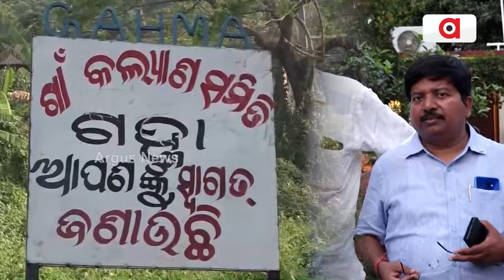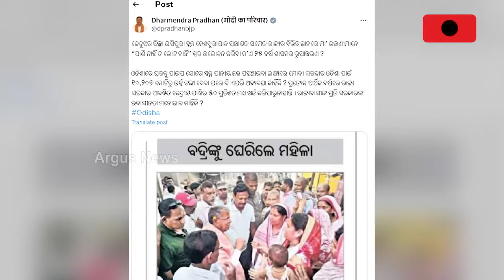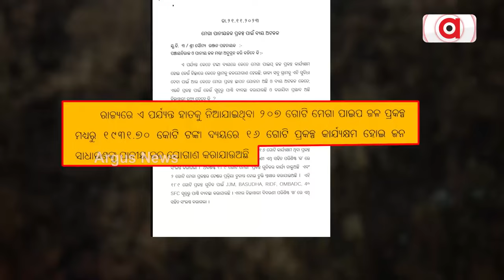ଜୋର ଧରିଲା ପାଣି ପାଇଁ ମହିଳାଙ୍କ ଆକ୍ରୋଶ || Odisha Water Crisis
ବିଜେଡି ନେତା ବଦ୍ରି ପାତ୍ରଙ୍କୁ ଘେରିଲେ ନିଜ ଅଞ୍ଚଳବାସୀ । ବିଜେଡି ସରକାରର ଅପାରଗତାରୁ ହିଞ୍ଜିଳିରୁ ସମ୍ବଲପୁର, ମାହାଙ୍ଗାରୁ ମହାକାଳପଡ଼ା ସବୁଠି ପାଣି ପାଇଁ ହାହାକାର ସ୍ଥିତି । ସାରା ଓଡ଼ିଶାରେ ମହିଳାଙ୍କ ମୁଣ୍ଡ ଓ କାଖରେ ଗରା-ମାଠିଆ । ଲୋକଙ୍କୁ ପାଣି ନ ମିଳିବା ପଛରେ ରାଜନୈତିକ ଇଚ୍ଛାଶକ୍ତିର ଅଭାବ ।